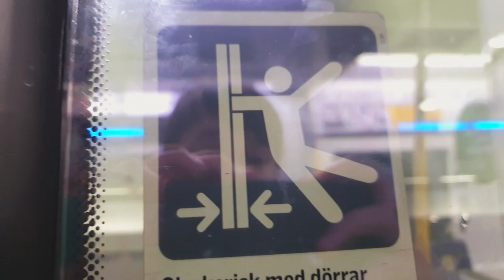travelling on a X60B Stockholm City - Sthlm Odenplan